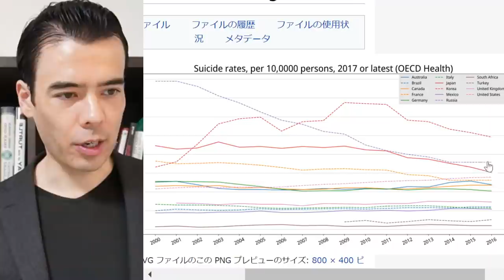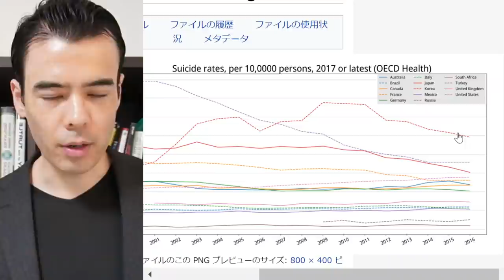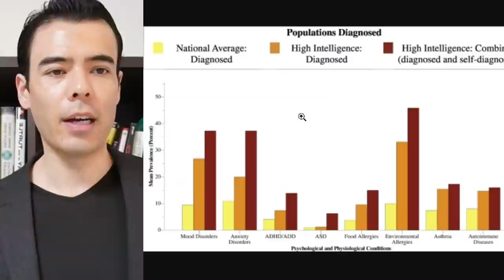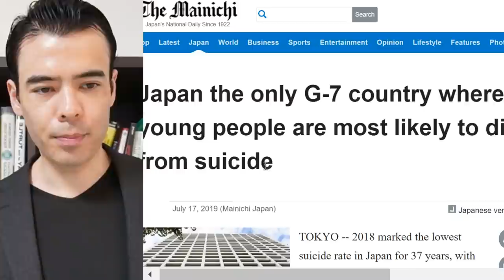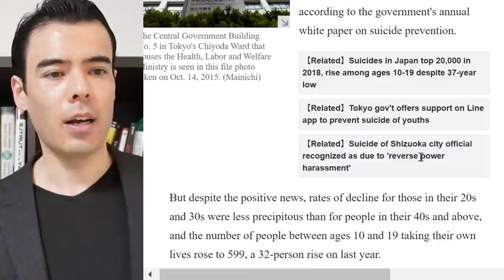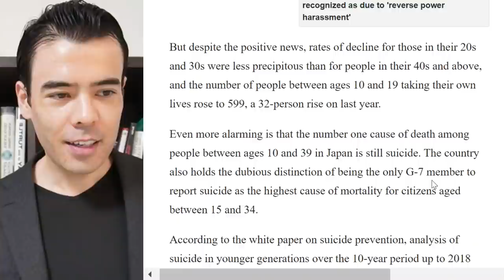Japan Suicide Problem...need to Solve NOW